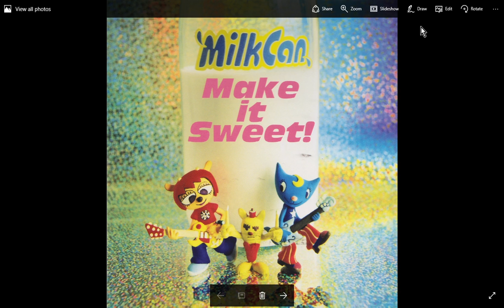MilkCan Make it Sweet! Full Album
Finally! I Was Able To Upload This Album! I Just Didn't Have Time But Now Its Here For You All To Watch!
1. Lets Jam Together!
2. Keep Your Head Up!!
3.Fright Flight!!
4. Fire Fire!!
5. Baby Baby!!
6. Pj Berri Jam
7. Birth Song
8. Theme Of Rammy
9. Casino In My Hair
10. Radio Signal Jam
11. Taste of Teriyaki
12. Power Off! Power On!
13. We Are MilkCan!!
14. Jam Chin
15. Got To Move!! (MILLENIUM GIRL)

The Fire Fire!! And Baby Baby!! Tracks Are Somehow Switched Around Sorry Bout That
I Do Not Own PaRappa, Lammy, Any other Character In The Series. Rodney A. GreenBlatt Does I Also Do Not Own Any Of The Music either. Masaya Matsuura Composed Them Not Me Hope You All Enjoy!! Leave It To Lammy!!